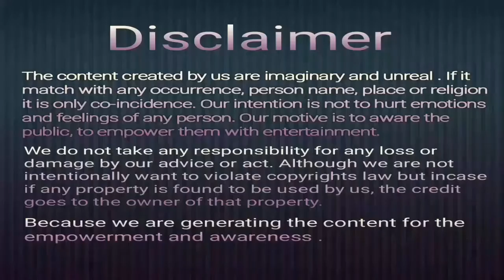AcidAttackDisability तेजाबीहमला RPwDAct 21categoryDisability AcidVictimReservation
In this video we talked about the Acid Attack a category of disability out of 21 as per RPwD Act. Out of 4% reservation 1% is given to physically challenge . Along with cerebral palsy , dwarfism etc acid attack is given reservation. Thanks to Modi ji, Thawarchand Gahlot ji and his team for this pious cause. This is 1st part ,rest part will be placed as series to spread awareness among society.

Or